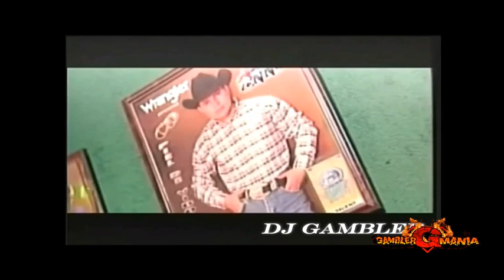TEJANO CLAS MIX 2018 DJ GAMBLER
TEJANO CLASS MX